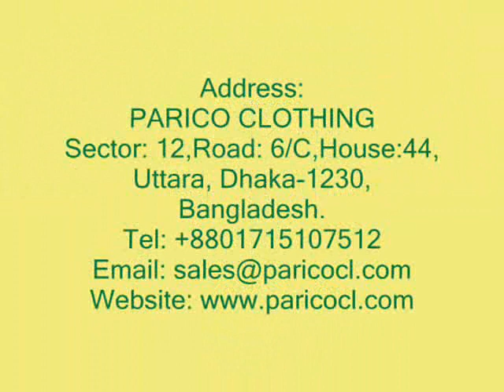Hat Manufacturer Qatar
Hat Manufacturer Qutar, Visit PARICO CLOTHING company is one of the leading Hat Manufacturer in Asia.